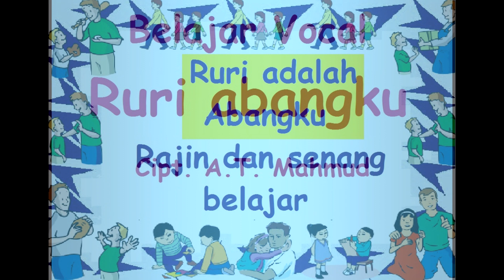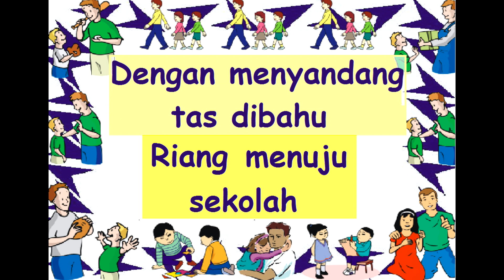VOCAL RURI ABANGKU Cipt.A.T. Mahmud